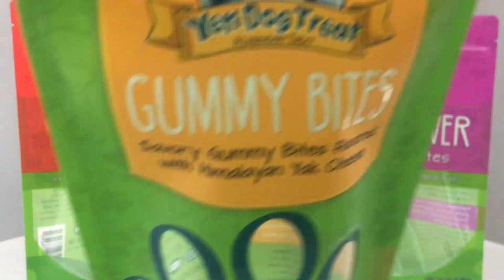dog food bag matte stand up pouch with zipper window plastic food grade packaging china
Pouch type : matte stand up pouch with zipper
Pouch size : could custom size
Pouch material : plastic matte , MOPP
MOQ : 5000pcs
Price : USD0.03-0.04 FOB QINGDAO CHINA
Best price , top quality , fast delivery
Digital printing , gravure printing , flexo printing

1: We need your these information :
(1) what's your order quantity ? our MOQ is 1000pcs (mini digital printing order) .
(2) what's size of your pouch ? width x height + bottom .
or whether need i suggest you size of 1oz 2oz 3oz 4oz ……32oz ?
(3) do you need printing logo on pouch ?
if need , pls send us your AI design drawing .
(4) what's your products of pouch ? we could suggest you material structure .
(5) what’s your shipping address ?
# your company name :
# consignee name、telephone :
# destination country 、port :
# if you have own freight forwarder
notify party name 、telephone :
after get your these , will calculate a great price for you.

2: our stand up pouch size specification for your reference :
1 OZ : 3.15”x 5.11”+1.6”
2 OZ : 4.35”x6.3”+2.35”
3 OZ : 4.75”x7.9”+2.35”
4 OZ : 5.125”x8.125”+3.125”
8 OZ : 5.875”x9”+3.5”
12 OZ : 6.75”x10.5”+3.5”
16 OZ : 7”x11.5”+4”
32 OZ = 2 Lb : 9”x13.5”+4.75”
5 Lb : 11.875”x19”+5.5”

3: Types of pouch materials we could produce :
Kraft paper material : kraft paper 50,70 , white , brown , black kraft paper
Plastic material : PET , CPP , OPP , LLDPE ( could make high transparency layer )
Foil layer : VMPET , ALU ( could help your product add shelf life )
Recyclable material : PE/PE ( can’t add foil layer )
Compostable material : PLA , kraft paper ( can’t add foil layer )

4: Our sample types :
(1) : sample we have produced
I could choose some pouch in our warehouse for you , which are similar to your pouch type pouches , for your reference .
Like : kraft paper pouch , plastic pouch , foil pouch , coffee pouch , side gusset pouch , block bottom pouch , flat pouch , with valve degassing , with spout pouch and so on
If you need send to you , need pay us freight fee USD40 , send you by Fedex .
Or just take you a picture to look .
(2) : sample of your pouch
If you need confirm your pouch printing effect , and know material ,
We could product your pouch sample film fist , if ok , we start product your pouch .
(3) : about our physical sample pouch (3pcs)
In order to help customers reduce costs as much as possible , we could product custom physical sample pouch .
You could get the actual finished product of your pouch , help you decide whether to order ,
Test the quality of our pouch , confirm the printing details of the pouch .

5: we also have stock pouch , include plastic foil stand up pouch , and kraft paper stand up pouch
such as : our stock kraft paper stand up pouch price , with horizontal window
2oz 4" X 6" +2"  1000PCS/CTN   USD37.5/1000pcs  RMB240/1000PCS
4oz 5" X 8" +2.5"  1000PCS/CTN   USD54/1000pcs  RMB346/1000PCS
8oz 6" X 9" +3"  1000PCS/CTN   USD76.5/1000pcs  RMB490/1000PCS
12oz 6" X 11" +3"  1000PCS/CTN   USD85.5/1000pcs  RMB548/1000PCS
16oz 7" X 11.5" +4"  500PCS/CTN   USD57.5/500pcs  RMB368/500PCS
32oz 9" X 13.5" +4.75"  500PCS/CTN   USD78/500pcs  RMB500/500PCS

QINGDAO SUPOUCHES PACKAGING LTD
Manager : Delia
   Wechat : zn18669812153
Business address :
   1502 , MINGCHENGHUI ,6 XIAOGANG 1 ROAD
   QINGDAO SHANDONG
   CHINA
   266011